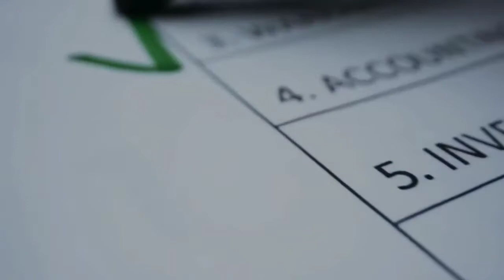dream of doing something big ll best motivational speech by Khan sir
Description
KHAN GS RESEARCH,# khan sir ,khan sir patna इस लेख में हम खान सर पटना के बारे में बात करेंगे जो पटना में Khan GS Research Center के निदेशक हैं। वह अपनी शिक्षण शैली के कारण प्रसिद्ध हैं और इसीलिए उनका YouTube पर सभी विद्यार्थी बहुत दिलचस्बी से देखते है और पढ़ते है इनका चैनल शिक्षा के एक नयी क्रांति है और एजुकेशन चैनल में ये बहुत बड़ा चैनल हो गया है, उनके पास 16 मिलियन+ YouTube सब्सक्राइबर है, बिहार भाषा में उनकी शिक्षण शैली के कारण, वे मधुर दिखते हैं और इस विषय को बहुत अच्छे तरीके से समझाते हैं। लोग उन्हें अब्दुल कलाम भी कहते हैं, खान सर इतने महान है कि कि उनकी बातें प्रधानमंत्री भी सुनते हैं l खान सर पढ़ाने के साथ-साथ एक सच्चे देशभक्त भी है
Thankyou Khan sir and your team.